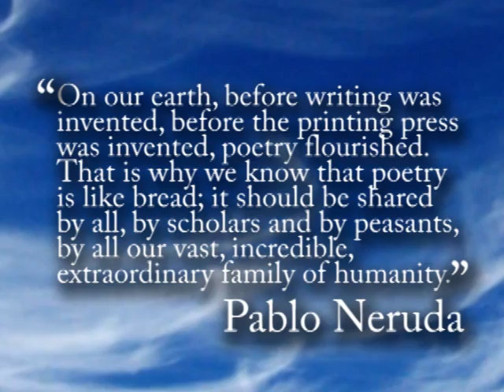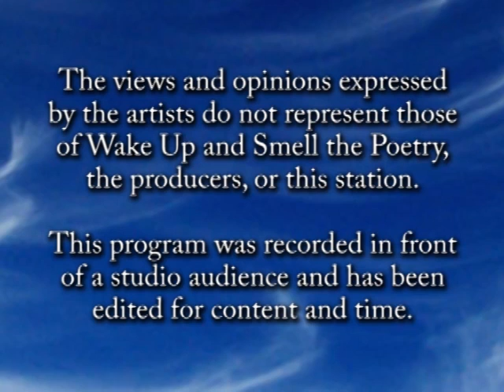Elisa Pearmain, December 2013